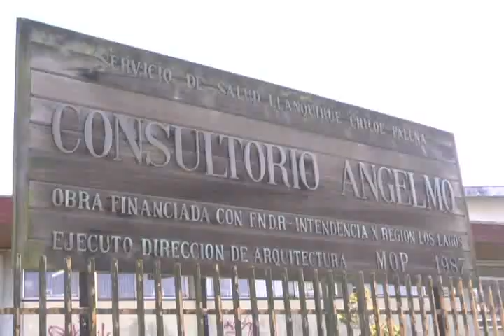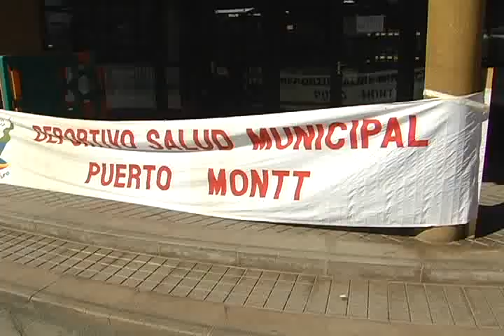Comenzó paro de la salud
Un 95% de adhesión tuvo el paro de la salud en la región de los lagos.